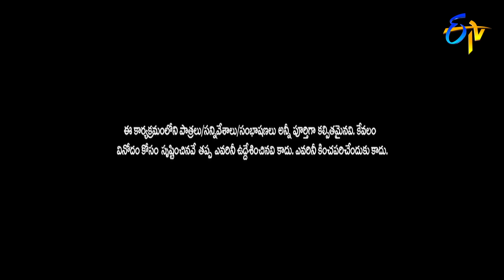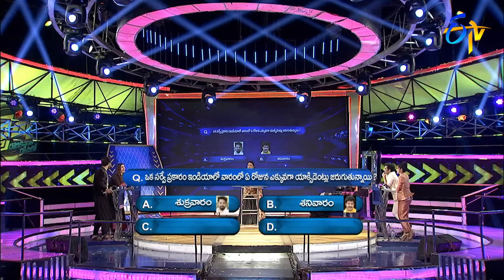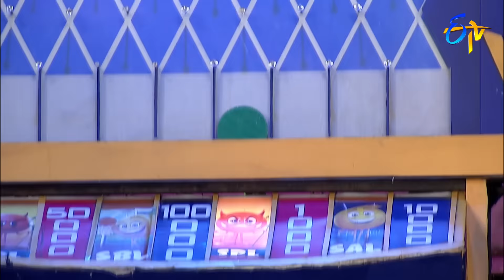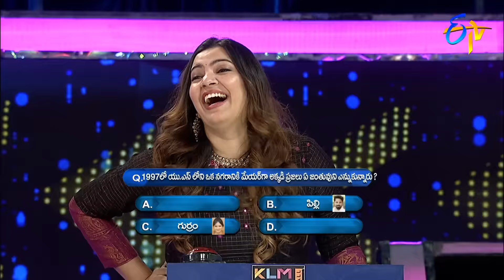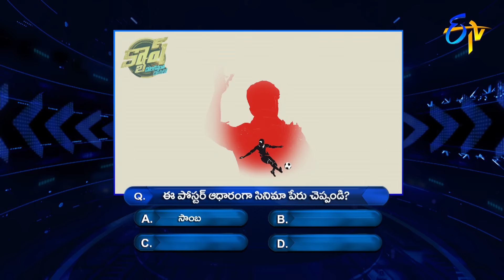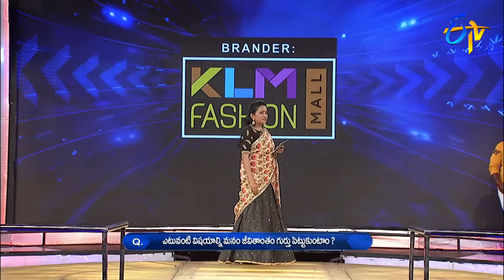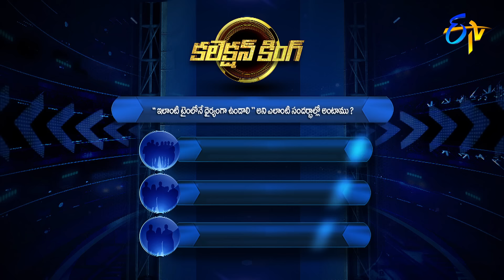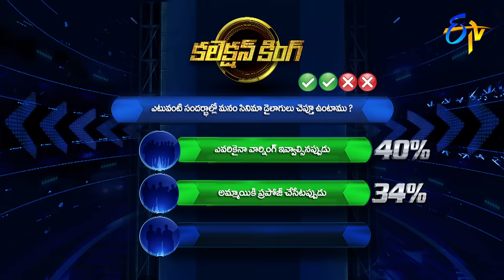Cash| Nandhu,Geetha Madhuri,Siva Balaji,Madhumitha | 25th January 2020 | Full Episode | ETV Telugu